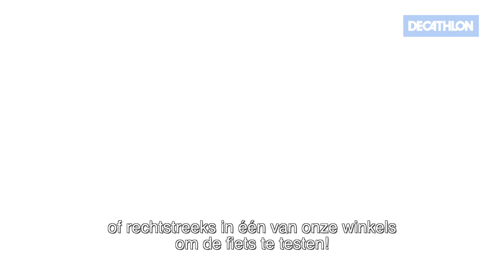Decathlon Elektrische Fiets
Een elektrische fiets is een fiets ontwikkeld om de trapinspanningen tijdens je verplaatsingen te verkleinen.

 De werking van een B'Twin elektrische fiets is eenvoudig: van zodra de bewegingsdetector die ingewerkt zit in het crankstel een rotatie detecteert, treedt de ondersteuning in werking dankzij de motor die ofwel in het voorwiel ofwel in het achterwiel zit ingewerkt. Conform de wetgeving, is het vermogen van de motor beperkt tot 250Wh en gaat de ondersteuning maar tot 25km/u. Als je sneller wilt, dan sta je er terug alleen voor!

 Alle B'Twin elektrische fietsen zijn uitgerust met Lithium-ion batterijen in de bagagedrager achteraan. Deze batterijen zijn afneembaar en uitgerust met een geïntegreerde beveiliging. De Lithium-ion batterijen zijn lichter dan loden batterijen en hebben geen laadgeheugen. Je kunt een oplaadsessie onderbreken zonder de batterij te beschadigen. Op al onze batterijen geldt een garantie van 2 jaar, tot 500 complete laadsessies en hun levensduur kan tot 1000 sessies gaan in optimale omstandigheden. De oplader van de batterij wordt meegeleverd met de fiets en kan aangesloten worden op het gewone elektriciteitsnet. Het duurt gemiddeld 5 uur om een batterij volledig op te laden.

 De keuze van de batterij is doorslaggevend bij de aankoop van een elektrische fiets. In functie van het gebruik moet je twee belangrijke zaken indachtig zijn: de spanning in V en de stroomsterkte in Ah. Hoe hoger de vermelde spanning, hoe groter de ondersteuning zal zijn (2 tot 7 modi voor de modellen van 36V) en hoe groter de stroomsterkte, hoe groter de autonomie (tot 130 km voor de modellen van 14 Ah!).

 Bij de keuze van je elektrische fiets, moet je je goed afvragen waarvoor je de fiets zult gebruiken! Op welk terrein zal je fietsen? Heuvelachtig? Korte trajecten? Wie deze vragen doelgericht beantwoordt, zal zeker de juiste keuze maken!

Voor meer inlichtingen kan je altijd terecht op of rechtstreeks in een van onze winkels om de fiets te testen!